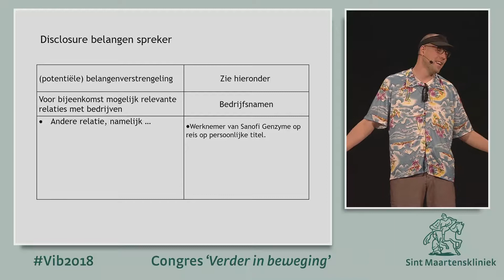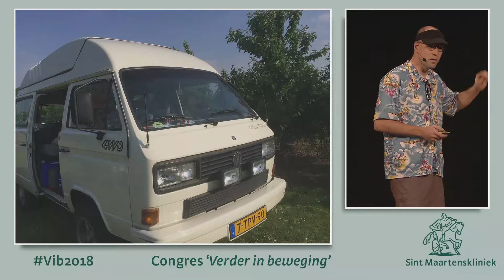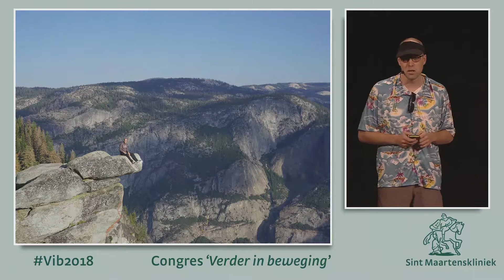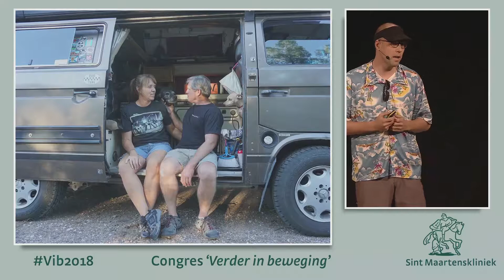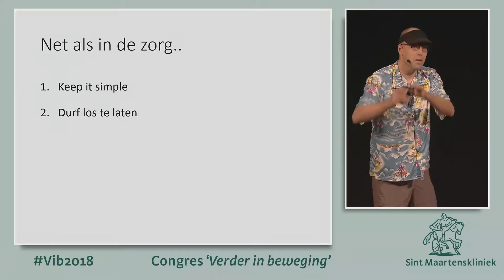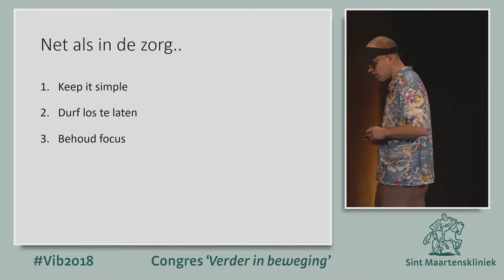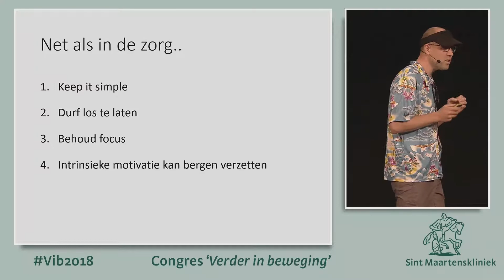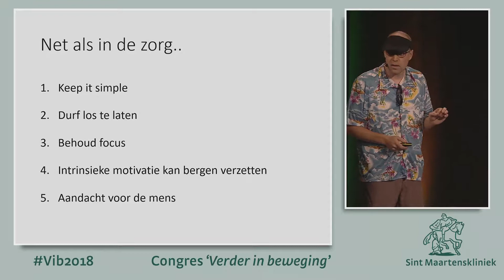Bram van Leeuwen - “Home is where you park it"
Voor velen een droom en voor anderen een nachtmerrie. Bram van leeuwen reisde samen met zijn vriendin 2,5 jaar in een oude Volkswagen bus door heel Noord-Amerika. Geen dag dezelfde supermarkt, slaapplek of gegarandeerde veiligheid. Samen op 6 m2 en de wereld als je speeltuin. Hoe maak je zo’n reis vol onzekerheden en wat kan de zorg hiervan leren? Stap in de bus en ga samen met Bram mee op reis.